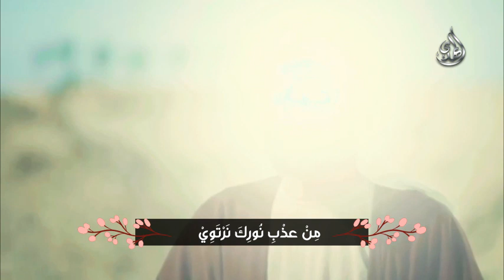قصيدة ترانيم مهدوية طال الصدى للشاعر يحيى سراج